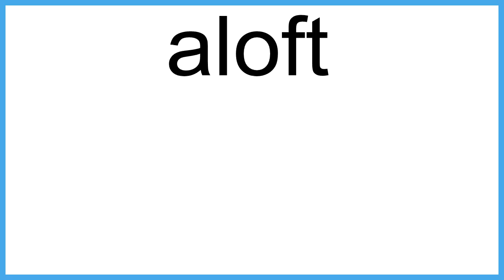aloft meaning | Vocabulary for Kids | Children's Dictionary | Learn English Vocabulary